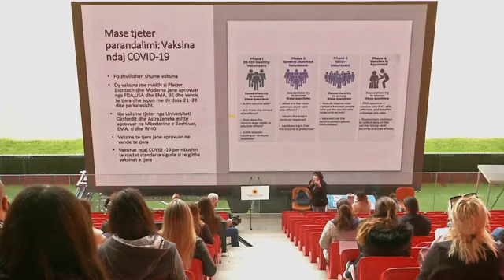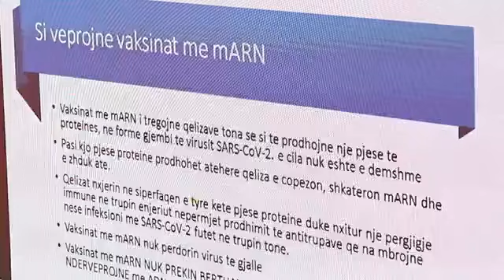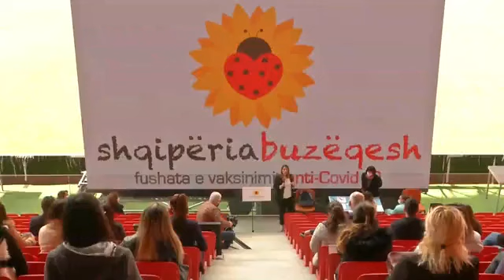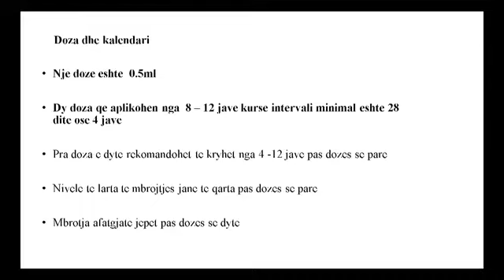Rama: Presim lajme te mira per nisjen e procesit masiv te vaksinimit | ABC News Albania